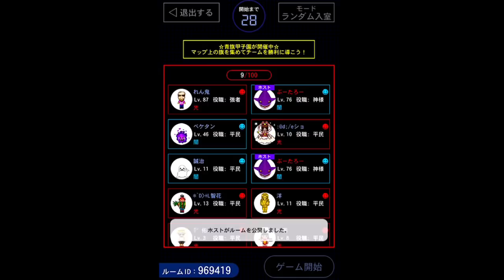【青鬼オンライン】青旗ガチャ100連したら超絶神引きをしてしまいました！！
これは完全神引き！！